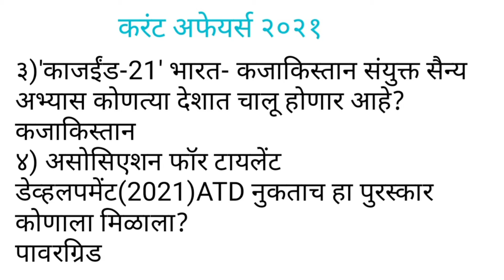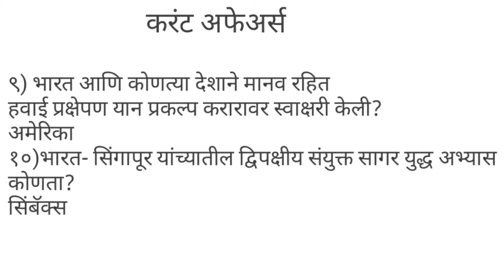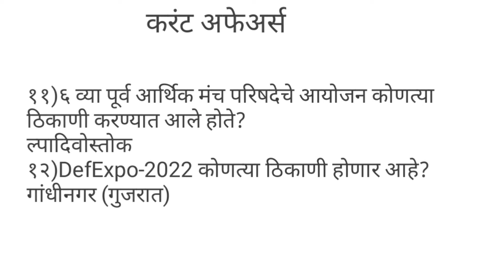current affairs ऑगस्ट-सप्टेंबर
current affair August and September
चालू घडामोडी